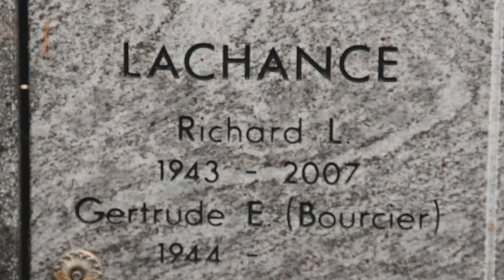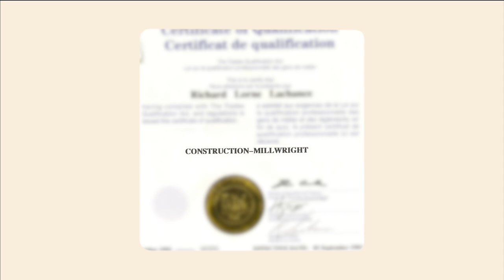Meeting Richard - Short Documentary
A short documentary about a young college student, attempting to ‘meet’ his late grandfather through various archived photos, videos, and interviews with family and friends. ​

If you want to read and learn more about the film, check out these links:

Thank you to the crew, my family, and those who watch the film.

-Willem Lachance